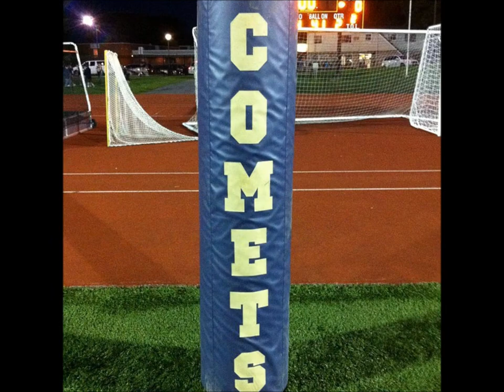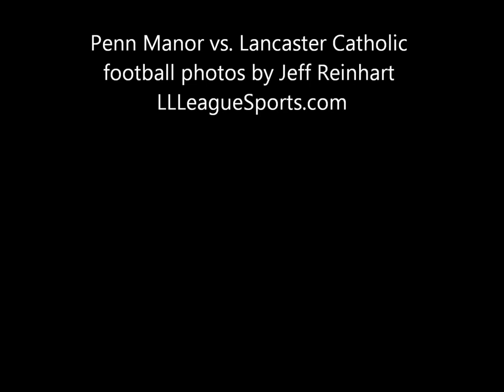Penn Manor vs. Lancaster Catholic slideshow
My photos from Penn Manor's 28-14 win over Lancaster Catholic 9-28-12 in Millersville.